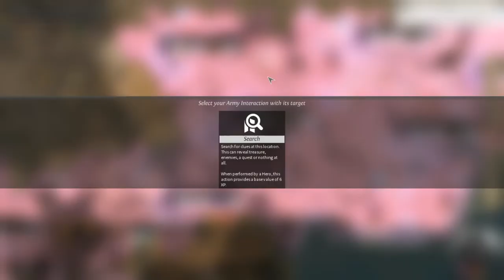Let's Play - Endless Legend EP#22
Let's Play - Endless Legend EP#22 - Starting the war!